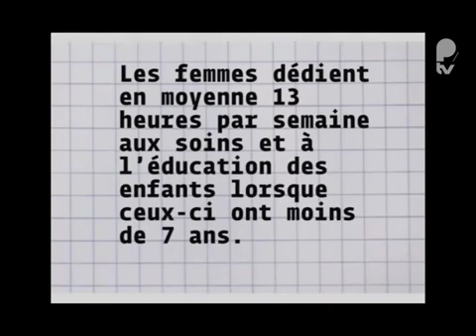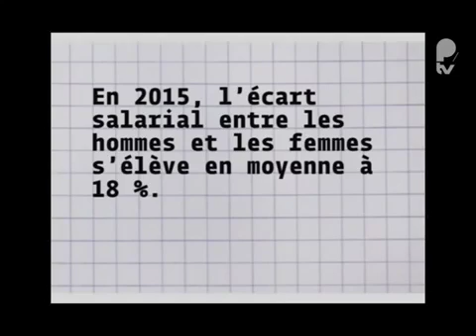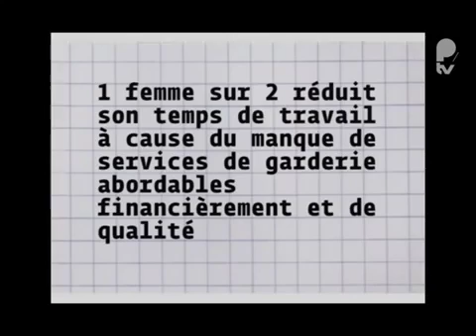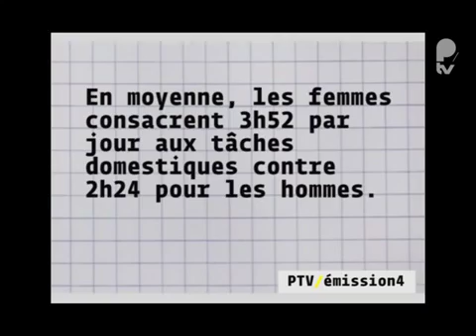Présence TV 4 - Dans la peau d'Anita pendant une journée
Présence TV : émission 4

Reportage sur une journée-type d'une Disonaise